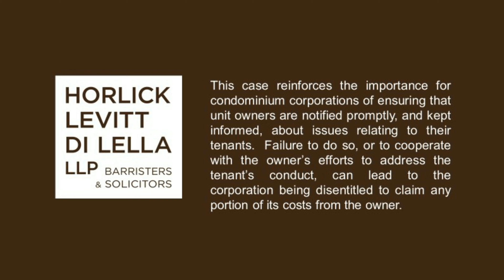HLD's Case Law Corner, Episode 9 feat. Timothy Duggan - MTCC No. 933 v. Lyn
Welcome to Horlick Levitt Di Lella LLP’s Case Law Corner!

We are discussing the case, Metropolitan Toronto Condominium Corporation No. 933 v. Lyn